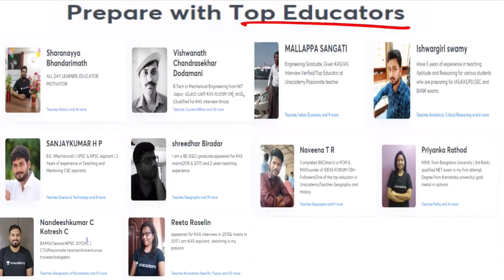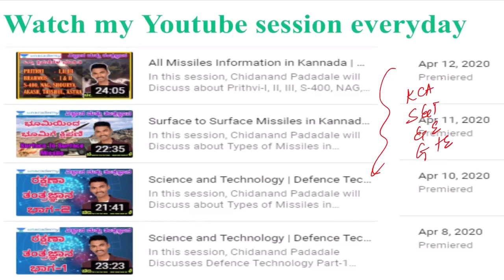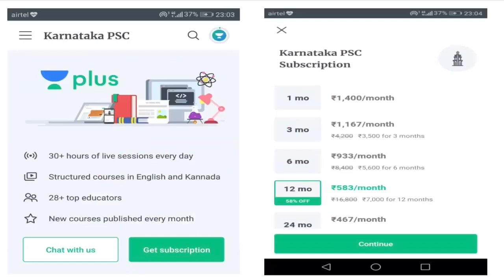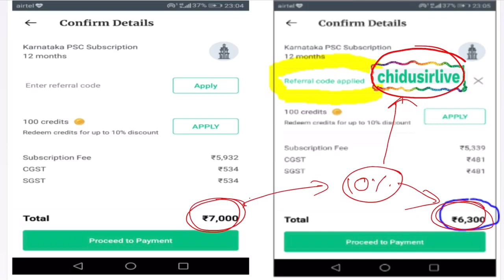Kalapaani Dispute | India Nepal | Geography Current Affairs | KAS/FDA/SDA/PSI/KPSC | Chidanand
In this session, Chidanand Padadale will Discuss about, India-Nepal Kalapaani Dispute related to Geography helpful for Aspirants preparing for KAS, FDA, SDA, PSI and other KPSC Exams.

Unacademy Subscription Benefits:
1. Learn from your favorite teacher
2. Dedicated DOUBT sessions
3. One Subscription, Unlimited Access
4. Real-time interaction with Teachers
5. You can ask doubts in the live class
6. Download the videos & watch offline